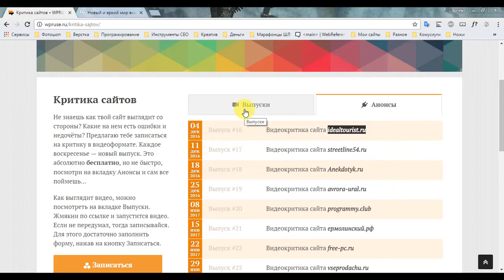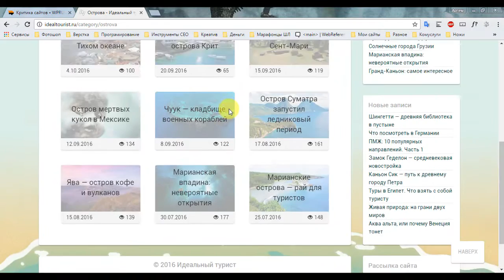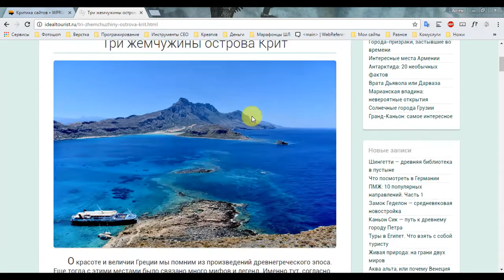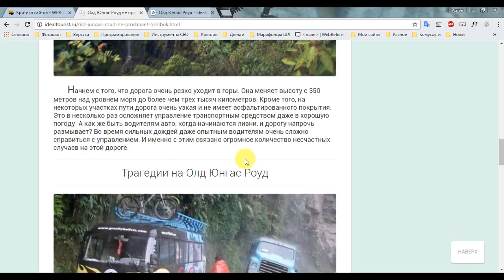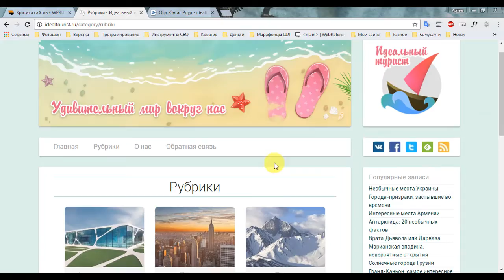Видеокритика #16. Сайт idealtourist.ru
Критикую сайт idealtourist.ru

Хотите покритикую ваш сайт?